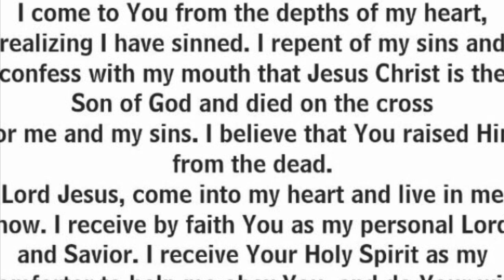Just Do ❤️ Excerpt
This is an excerpt from a slightly longer video.  I  am not supporting Grinch-like behaviour.  I am just saying what I am saying that we do not have to get our undies in wad tied to a tradition that although nice it is not scriptural.  Stay free in Christ where you be in your process of progressive growth led by truth through the Holy Spirit in you.  This is a little humorous but to the point.